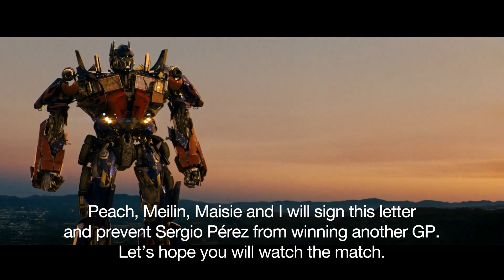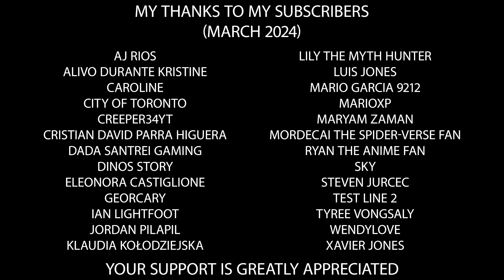Meilin and Max Verstappen's victory in the Saudi Arabian Grand Prix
Meilin and friends react to Max Verstappen winning the Saudi Arabian Grand Prix.

Parody created using clips from Turning Red, Transformers, Jurassic World: Dominion, The Super Mario Bros. Movie, Transformers: Rise of the Beasts, Spider-Man: Far from Home, Ruby Gillman, Teenage Kraken, Elemental, Encanto, Batman Begins, Trolls World Tour, Inside Out, Yellowbird (Gus, petit oiseau, grand voyage), Lia - Soția soțului meu (Season 1, Episode 4) & Wish.